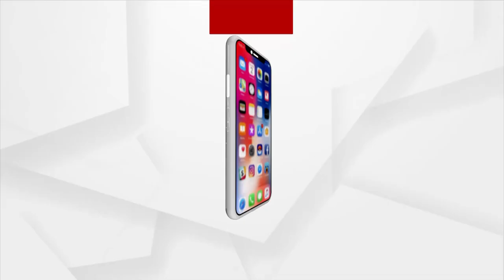ପ୍ରବାସୀ ଶ୍ରମିକରୁ ସଫଳ ଚାଷୀ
ଦିନେ ପରିବାର ପ୍ରତିପୋଷଣ ପାଇଁ ଅନ୍ୟ ରାଜ୍ୟକୁ ଦାଦନ ଖଟିବା ପାଇଁ ଯାଇଥିବା ମୟୁରଭଞ୍ଜ ଜିଲ୍ଲା ବାଙ୍ଗିରିପୋଷି ବ୍ଲକ ଗୋଲାମୁଣ୍ଡାକଟା ପଂଚାୟତ ଅନ୍ତର୍ଗତ ଜୁନା ଗ୍ରାମର ୩୨ ବର୍ଷର ସୁଶାନ୍ତ ନାୟକ ଆଜି ଅନ୍ୟ ମାନଙ୍କ ପାଇଁ ସାଜିଛନ୍ତି ଉଦାହରଣ । କରୋନା କାଳରେ ଗାଁକୁ ଫେରି ଆସିଥିବା ସୁଶାନ୍ତ ନିଜର  ଶ୍ରମ ଓ ସ୍ବେଦ ଢାଳି ଗାଁ ମାଟିରେ ଫଳାଉଛନ୍ତି ସୁନା । ନିଷ୍ଠା ଓ ଆଗ୍ରହ କାରଣରୁ ଏବେ ସୁଶାନ୍ତ ଚାଷରୁ କରୁଛନ୍ତି ବାର୍ଷିକ ଲକ୍ଷାଧିକ ଟଙ୍କାର ଆୟ ।